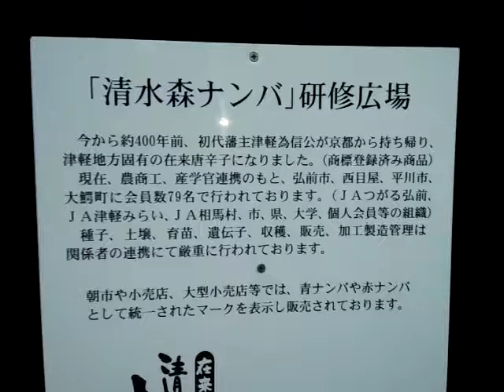弘前11 【清水森ナンバ研修広場】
ε=ε=(ﾉ≧∇≦)ﾉ

【「清水森ナンバ」研修広場】
今から約400年前、初代藩主津軽為信公が京都から持ち帰り津軽地方固有の在来唐辛子になりました。(商標登録済み商品)
現在、農商工、産学官連携のもと弘前市、西目屋、平川市、大鰐町に会員79名で行われております。(JAつがる弘前、JA津軽みらい、JA相馬村、市、県、大学、個人会員等の組織)
種子、土壌、育苗、遺伝子、収穫、販売、加工製造管理は関係者の連携にて厳重に行われております。
朝一や小売店、大型小売店等では青ナンバや赤ナンバとして統一されたマークを表示し販売されております。

＊弘前でナンバ(唐辛子)を作ってるなんて知らなかったです(;ﾟдﾟ)　津軽のお殿様が京都より唐辛子を持ち帰り生産ｲｴｰｲ(σ･∀･)σ